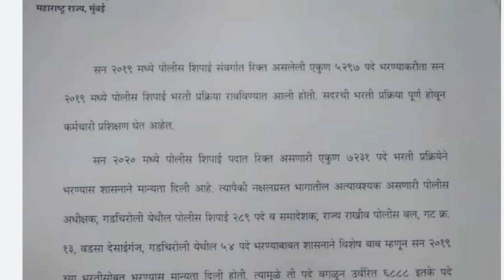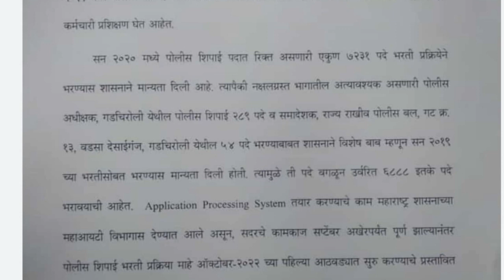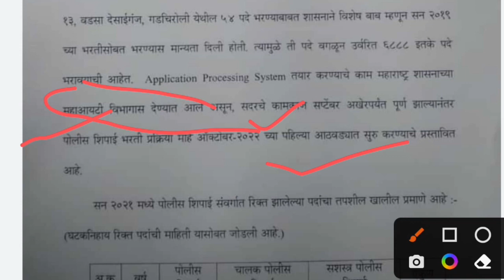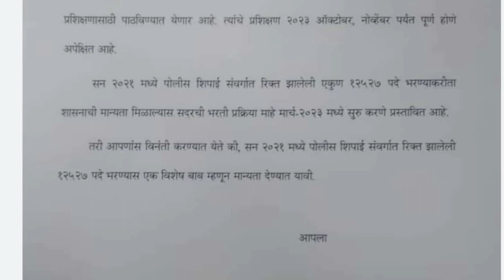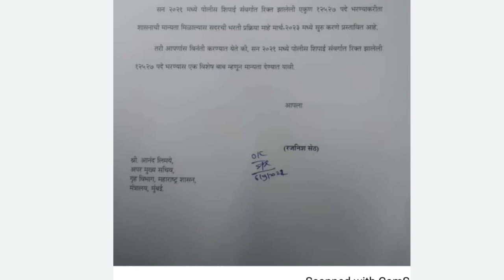ऑक्टोंबर पासून पोलीस भरती प्रक्रिया सुरू.पोलीस भरती New GR.. पहिले लेखी की garaound. होणार?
पोलीस भरती New GR.. पहिले लेखी की garaound. होणार??